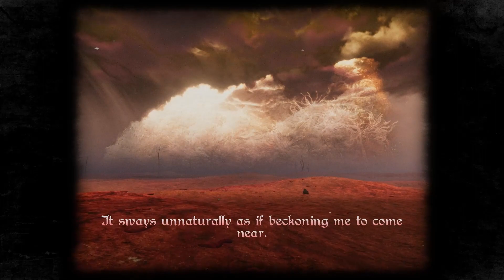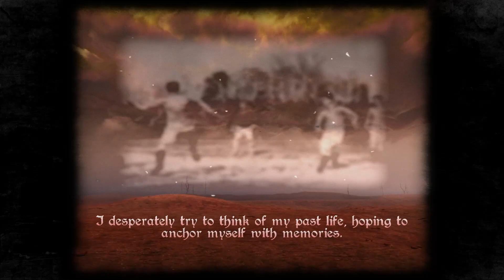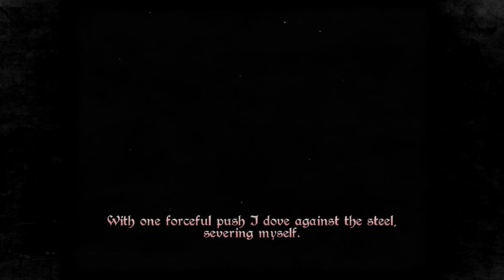Vergilius - Walking Simulator Indie Game - Wondering Soul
Vergilius is a walking simulator flexing some graphics with a short story and ending.  Beautiful graphics make it a surreal experience wondering the endless terrain.  No jump scares, flashlights, or tricky mazes in this one.